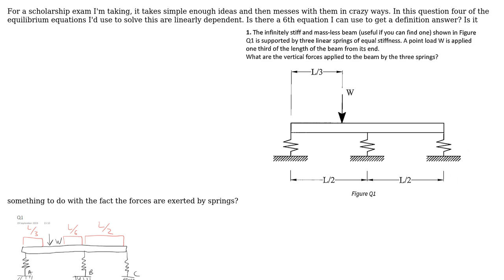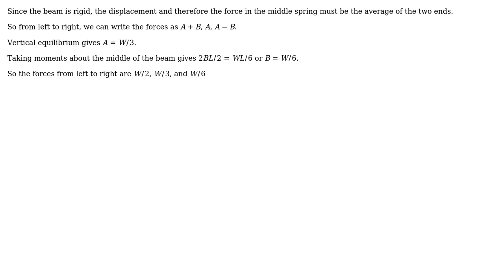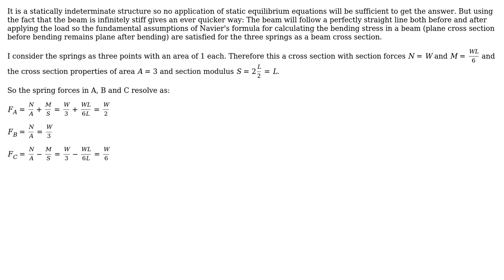Engineering: Is there a 6th equilibrium equation for a static beam? (3 Solutions!!)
Engineering: Is there a 6th equilibrium equation for a static beam?

With thanks & praise to God, and with thanks to the many people who have made this project possible! | Content (except music & images) licensed under CC BY-SA | Music | Images & others | With thanks to user Wasabi user ingenord user Emmet Murphy user alephzero and the Stack Exchange Network Trademarks are property of their respective owners. You are responsible for your own actions.